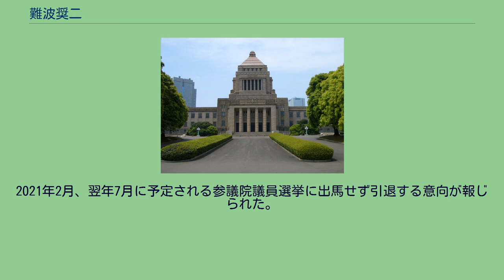難波奨二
難波 奨二（なんば しょうじ、1959年4月1日 - ）は、日本の労働運動家、政治家。
立憲民主党参議院国会対策委員長。
元参議院内閣委員長。
岡山県小田郡美星町（現：井原市）生まれ。
岡山県立成羽高等学校（現：岡山県立高梁城南高等学校）卒業後、郵政省に入省し、玉島郵便局外務職員。
その後、社会党系の組合活動に従事し、岡山地区本部執行委員・同書記長、中央本部委員・同書記長等を歴任する。
2007年、郵政民営化に伴い発足した日本郵政グループ労働組合の初代書記長に選出される。
2009年6月より日本郵政グループ労働組合特別中央副執行委員長。
2010年、第22回参議院議員通常選挙に民主党公認で比例区から出馬し、党内7位の144,782票を獲得して初当選した。
2016年、民進党結党に参加。
同年の第24回参議院議員通常選挙に民進党公認で出馬し、党内6位の191,823票を獲得して再選された。
同年8月、参議院内閣委員長に選出された。
2017年10月27日、民進党代表の前原誠司が、同月の衆院選で党を分裂させる形で戦う原因をつくったことについて陳謝し、引責辞任を正式に表明。
前原の辞任に伴う代表選挙（10月31日実施）では大塚耕平の推薦人に名を連ねた。
立候補者は大塚のみだったため、大塚が無投票で民進党代表に選出された。
2018年5月の民進党と希望の党による新党には参加せず、5月7日に民進党を離党、立憲民主党に入党を申請、翌8日の常任幹事会で入党が承認された。
2020年9月15日、旧立憲民主党と旧国民民主党は、2つの無所属グループを加えた形で新「立憲民主党」を結成。
難波も新党に参加。
同年10月2日、立憲民主党と社会民主党で作る参議院会派の国会対策委員長に就任。
2021年2月、翌年7月に予定される参議院議員選挙に出馬せず引退する意向が報じられた。
2021年10月の党代表選挙で代表選挙管理委員会委員長に就任。